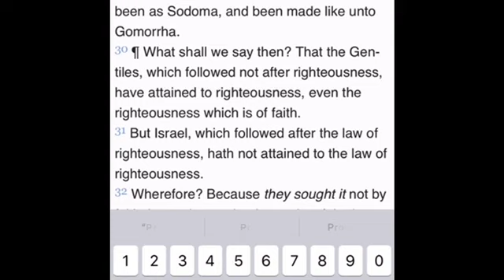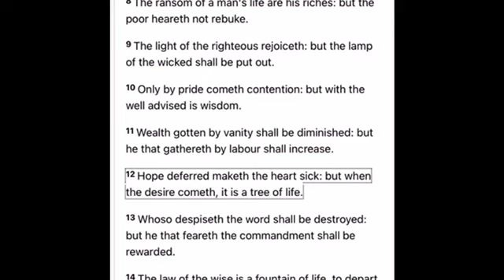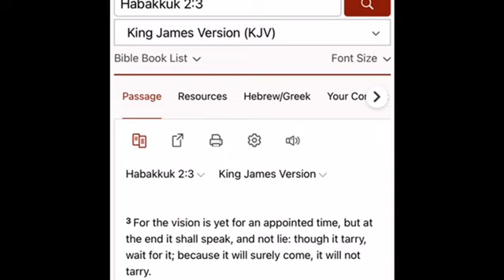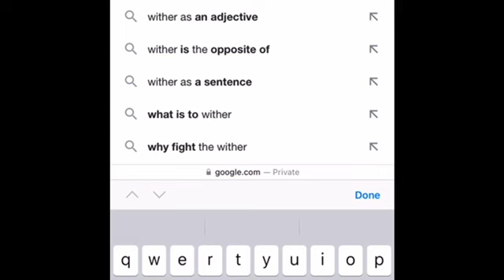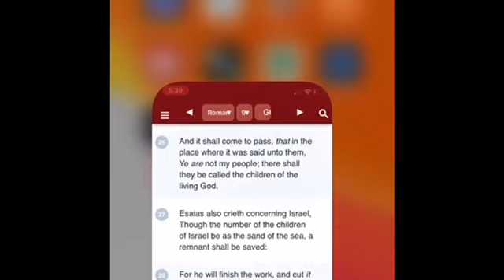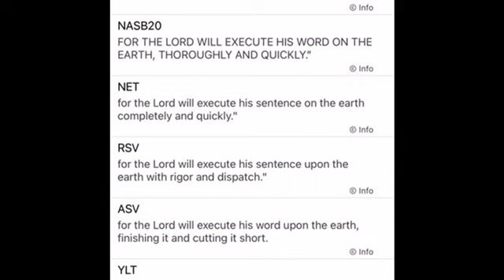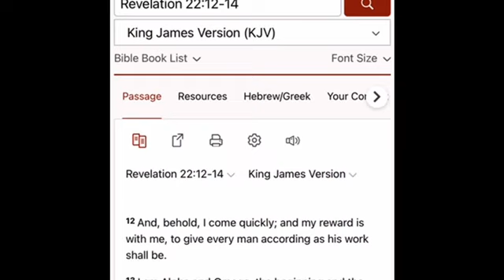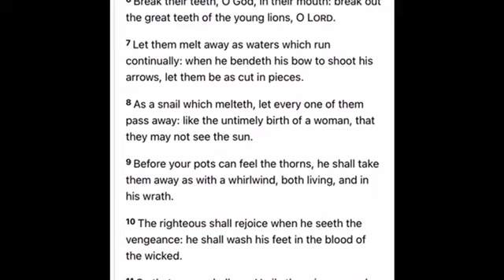MOST HIGH IS CUTTING THE TIME SHORT